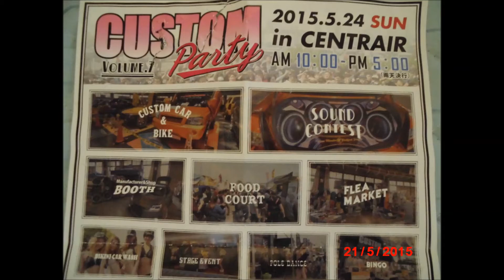24- 05-15 CUSTOM PARTY- Aeroporto de Nagoya